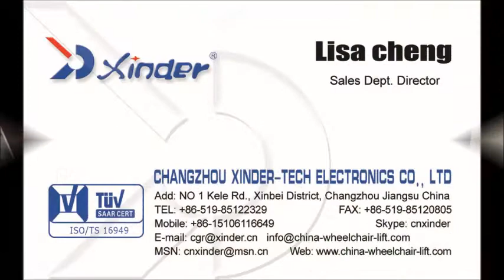Xinder ES-F-M manual folding step vedio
ES-F-M folding manual step is to help passengers get into vehicles more conveniently. It may be applied on the car, public bus, taxi, ambulance, motorhome and caravan so on.
This series has many specifications to meet your various demands and the loading capacity reaches 200 kg.
All these manual steps have got the CE certificate, so you may enjoy all the convenience our step brings to you.